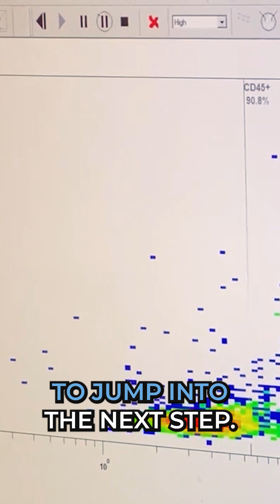Help Us Advance Long COVID Research!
Millions of people are still living with the effects of Long COVID, and they need answers now.

At the Institute for Neuro-Immune Medicine, scientists and clinicians are working together to accelerate research, studying Long COVID in real time and uncovering what’s happening inside the body.

This kind of research has the power to change lives. But it can only continue with support.

👉 Help advance Long COVID research by donating today. URL in the comments.

Every contribution helps bring us closer to answers, treatments, and hope.